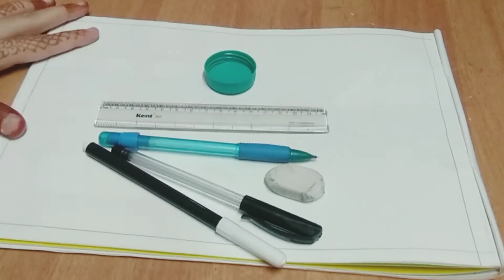Easy way to draw Mandala Design Creatively | #2 | Alfiya Art World